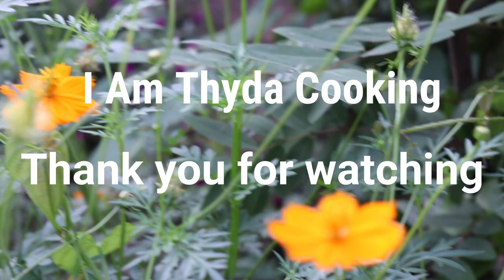Weird Food! Eat Raw Beef Mix Vegetable Recipe - I Am Thyda Cooking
Hello everyone!
Welcome back to my Chanel! Today I am going to show you one more special and weird dish in Cambodia, it is raw beef mix with vegetable. It is one of special dish in Cambodia but we do not eat it often.
Ingredients:

- Fresh Beef
- Onion, long bean, capsicum, Chili, peanut, lime,

- Salt, sugar, chicken powder, fish sauce,

After preparing all ingredients and slice up beef to thin slices add lime juice into the beef slices.
Then mix all veggies one bowl and beef and keep it about 10 mins we can eat it